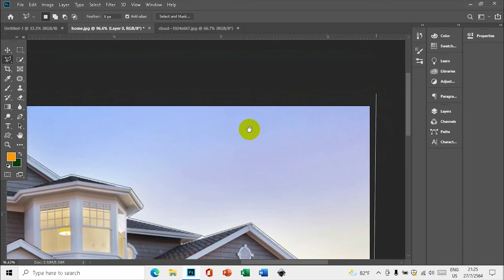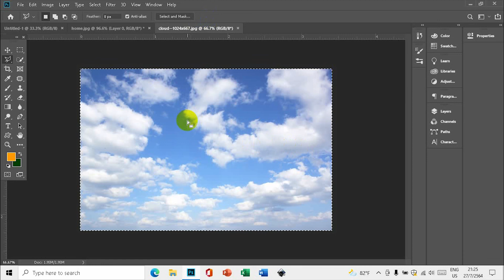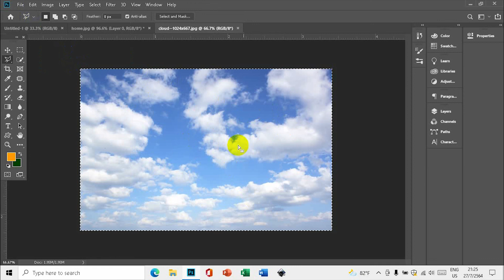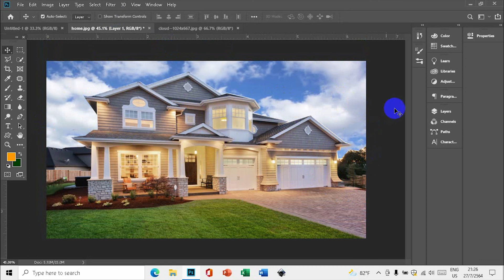လၢႆးၸႂ်ႉတိုဝ်း Paste into